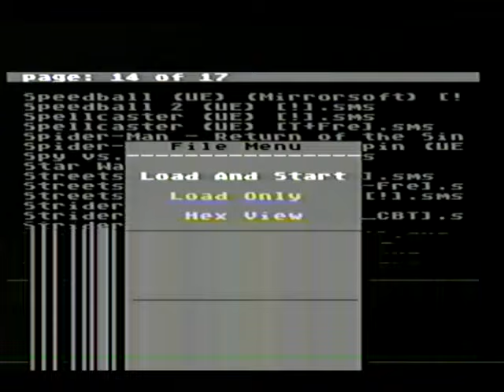Knuckles Chaotix 32X VHS (Gameplay Footage)